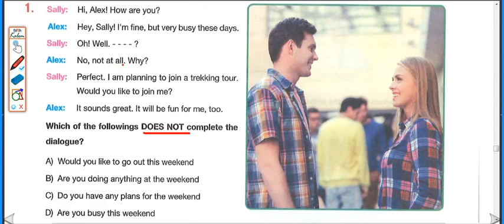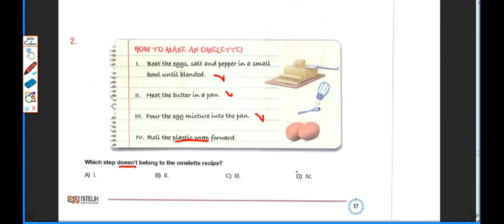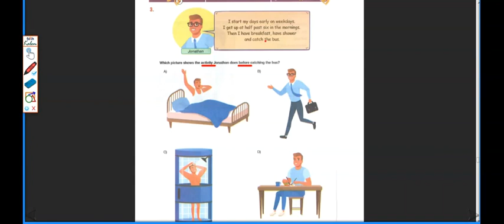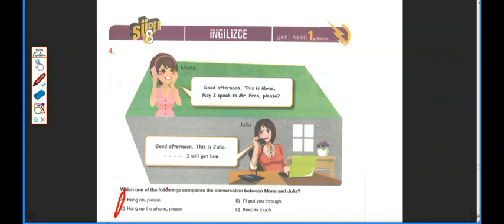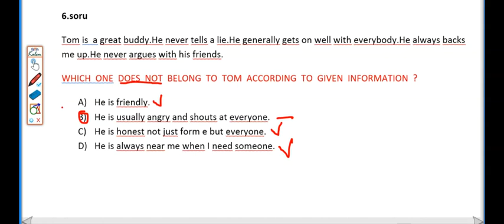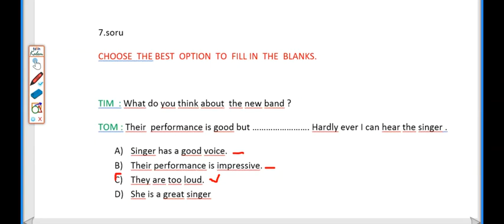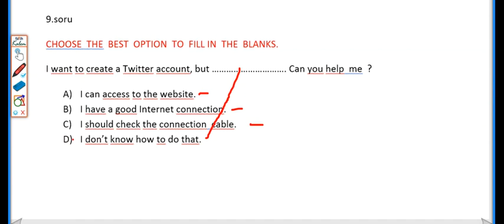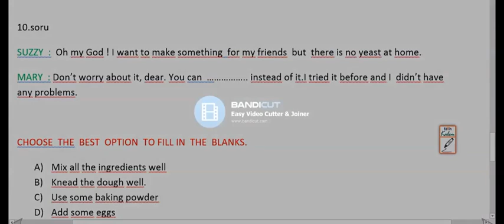LGS NİTELİK YAYINLARI 1 DENEME SINAVI SÖZEL BÖLÜM İNGİLİZCE SORU ÇÖZÜMLERİ